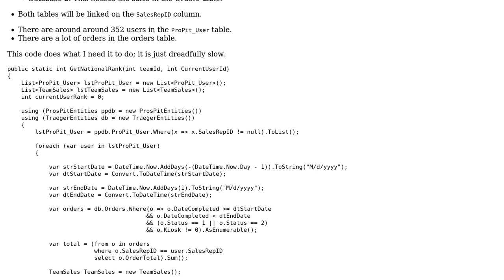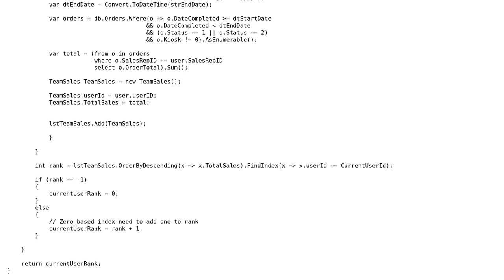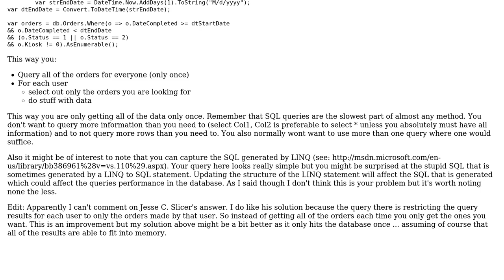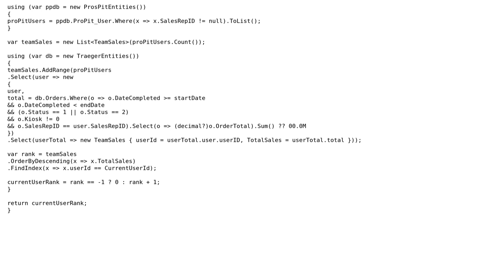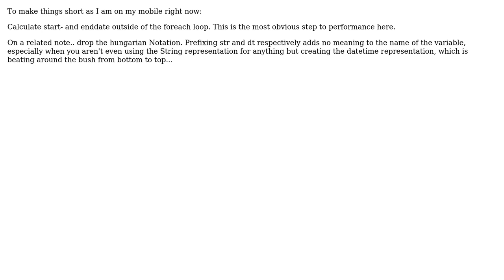Code Review: Speed up query to rank team sales by aggregating data from two databases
With thanks & praise to God, and with thanks to the many people who have made this project possible! | Content (except music & images) licensed under CC BY-SA | Music | Images & others | With thanks to user Vogel612 user Jesse C. Slicer user James Wilson user Heslacher user Cosmosis and the Stack Exchange Network Trademarks are property of their respective owners. You are responsible for your own actions.